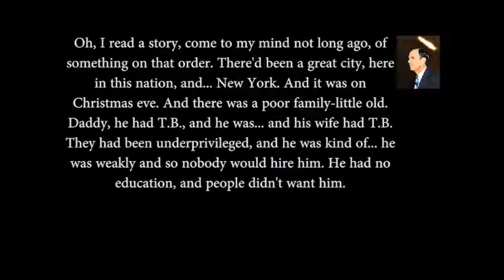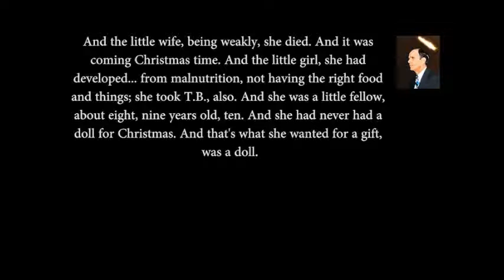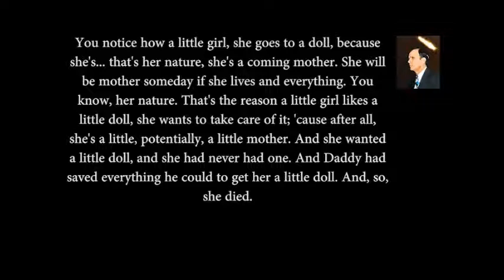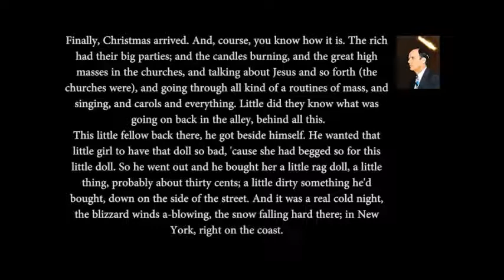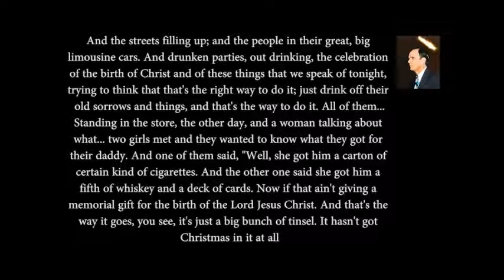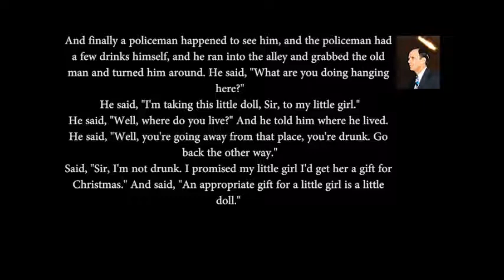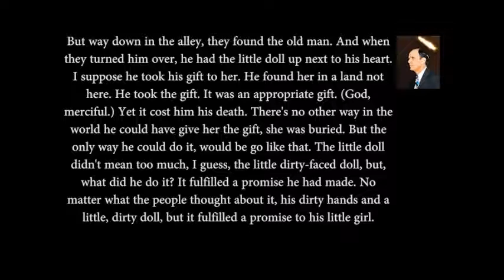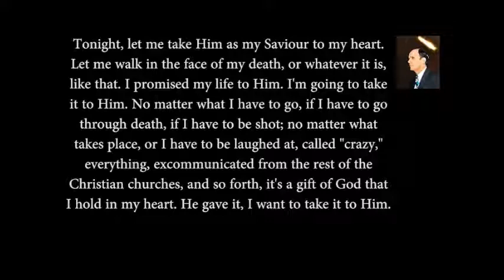Fulfilling a promise - 63-1222 God's Gifts Always Find Their Places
A Christmas gift.

I pray that this quote is a blessing to you.

WeBelieve